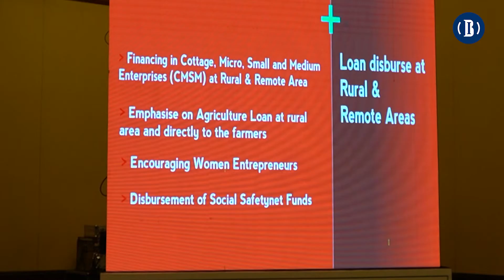এনআরবিসির অর্জন ও ভবিষ্যৎ || NRBC Bank || Businessinsiderbd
এনআরবি কমার্শিয়াল (এনআরবিসি) ব্যাংক বিগত তিন বছরে প্রতিষ্ঠানের উন্নয়ন ও অর্জনসমূহ নিয়ে বৃহস্পতিবার এক সংবাদ সম্মেলন করে।

এনআরবিসির চেয়ারম্যান এসএম পারভেজ তমাল ভিডিও প্রেজেন্টেশনের মাধ্যমে বিষয়গুলো উপস্থাপন করেন। ২০১৭ সালের ডিসেম্বর থেকে তিনি চেয়ারম্যানের দায়িত্ব পালন করে আসছেন।

বাংলাদেশ ব্যাংক থেকে প্রথম যে সাতটি ব্যাংক ই-আইডি বা প্রযুক্তি নির্ভর ডিজিটাল ব্যাংকিংয়ের অনুমতি পায় এরমধ্যে এনআরবিসি ব্যাংকও তালিকাভুক্ত হয়। এছাড়া প্রযুক্তি ভিত্তিক নতুন ব্যাংকিং প্ল্যানেট মোবাইল অ্যাপ, প্ল্যানেট প্লাস (কর্পোরেট আই ব্যাংকিং সল্যুশন) চালু করেছে এনআরবিসি।